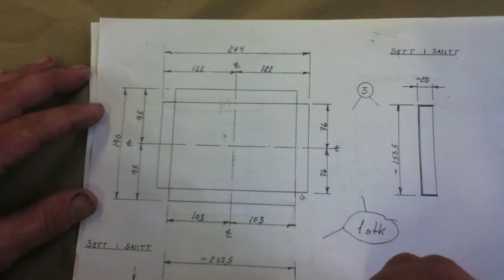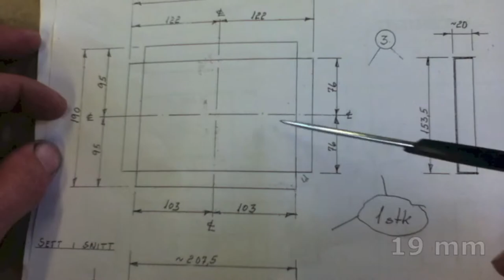Metallskrinet - Lokket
Instruksjonsvideo. Produksjon av metallskrinet - del 3 av 4.